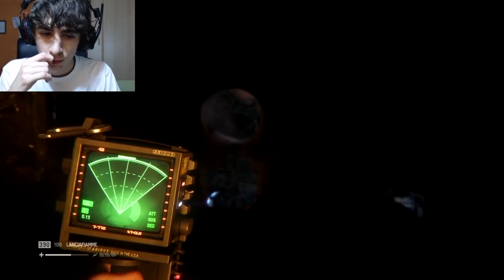Alien Isolation - Parte 9 - ALIEN, BRUCIAAAAAAA! MUAHAHAHAH!!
Aprirò un'azienda di accendini. Molto presto.